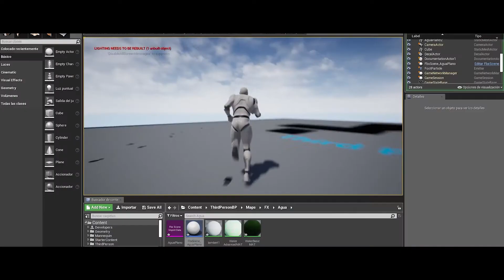Welcome to La Salle Campus Barcelona: A Unique Ecosystem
At La Salle Campus Barcelona we apply creativity, innovation, and reasoning to make the future come true.

A unique campus, where we learn from each other and grow together. Students, teachers, and researchers of architecture, art and animation, business, computer science, engineering, and philosophy.